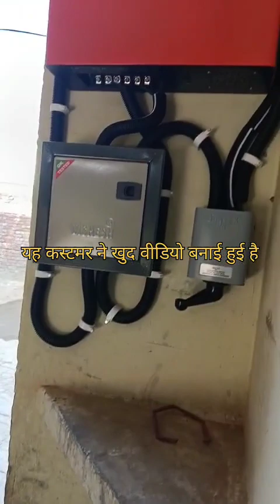without battery solar inverter cheap price//,,🧐🤔🪄